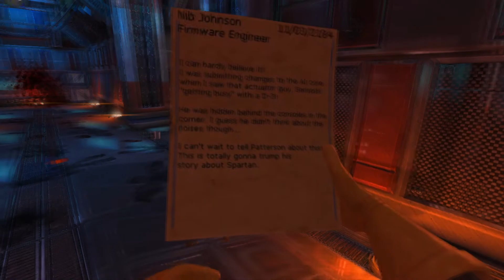Thomas & Eddie Depressing Gameplay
In this video, Eddie and I, progress towards suicide for 10 minutes. Enjoy.